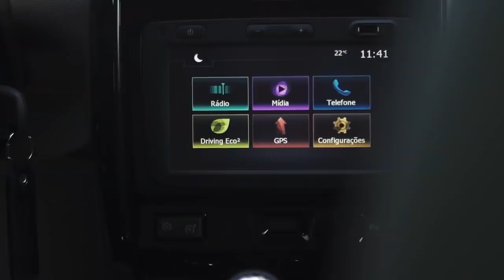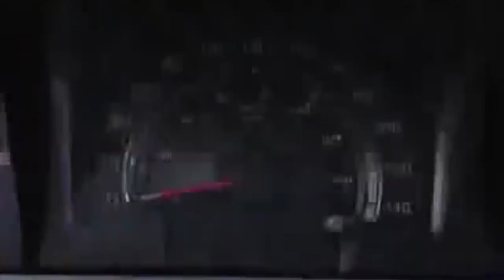OS MAIS BEBERRÕES QUE JÁ PASSARAM PELO INMETRO!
E o Carnaval passou, mas tem uns carinhas que seguem bebendo aí! Brincadeiras a parte, você verá no vídeo de hoje, 10 modelos que tiveram as piores classificações dentro do Programa Brasileiro de Etiquetagem do Inmetro na relação Consumo de Combustível!

Coincidência ou não, todos da lista possuem porte avantajados! Confira!